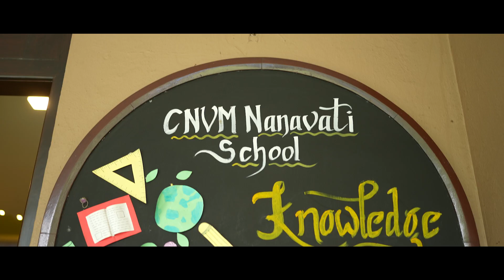Robotics at Nanavati school || OLL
This video tells you about the robotics class that OLL provides at the  Nanavati school. Our Robotics curriculum has been meticulously designed to allow our young geniuses to extensively explore the world of technology and robotics. We intend to keep our students updated with the most recent technological advancements rather than traditional and outdated teaching methods. We prepare children for the future.